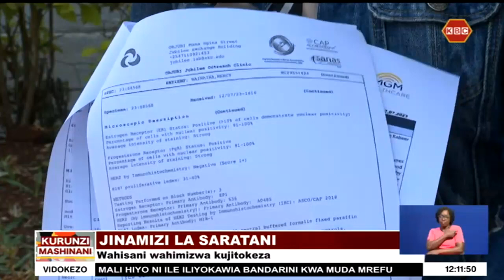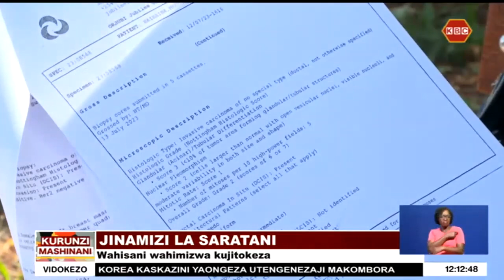Saratani ni kati ya magonjwa ambayo wagonjwa hutegemea wahisani kupata matibabu.